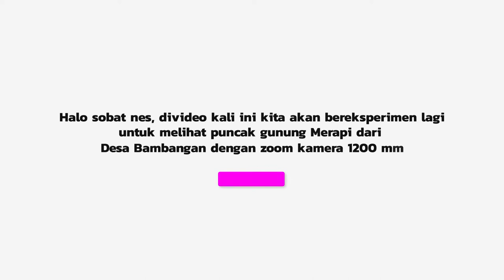WEDUS GEMBEL GUNUNG MERAPI TERLIHAT JELAS DARI BAMBANGAN PEMALANG. EKSPERIMEN KAMERA DI ZOOM 1000 MM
Halo sobat nes, kali ini kita eksperimen lagi zoom gunung merapi dari desa bambangan gunung selamet, waktu di zoom tampak asap belerang atau wedus gembel di puncak gunung merapi itu lho. woww amazing banget. ok buat yang penasaran simak aja video ini ya.